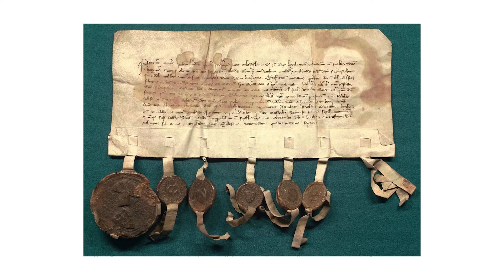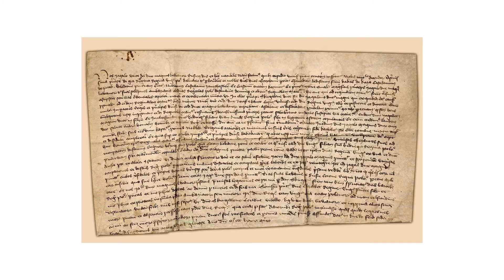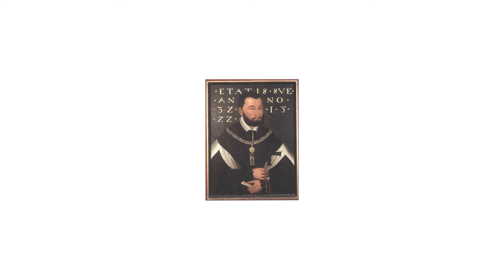Innowacyjna Edukacja - Wojny z Zakonem Krzyżackim 2/2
Wojny z Zakonem Krzyżackim opowiedziane przez lektora mają na celu wspomaganie nauki historii w innowacyjny sposób.

Źródła użyte w filmie:

Die Niederlassungen des Deutschen Ordens in Europa um 1300. Karte aus der Saisonausstellung 2008 im Ritterhaus Bubikon, Schweiz („Die Kreuzzüge – eine Spurensuche: Die Ritterorden in der Schweiz”).
MapMaster, translated into polish by Killroyus, edit by Emptyword
Bitwa na jeziorze Pejpus w 1242 roku
Papież Innocenty IV poleca dominikanom krakowskim głosić krucjatę do Prus i Liwonii dla wspomożenia zakonu krzyżackiego, dokument z 24 września 1243 roku - AAD
S. Bollmann - Dieter Zimmerling: Der Deutsche Ritterorden. 2. Auflage 1991. Econ Verlag, Düsseldorf, Wien, New York 1989, ISBN 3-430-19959-X Hermann Kindler, Werner Hilgemann: dtv-Atlas zur Weltgeschichte
Zamek w Malborku – widok od strony wschodniej
Wjazd wielkiego mistrza Siegfrieda von Feuchtwangen do zamku malborskiego, obraz pędzla Karla Wilhelma Kolbego (młodszego) z 1825 roku
Bitwa pod Grunwaldem (obraz Jana Matejki)
Wizerunki królów i książąt za Pocztem Jana Matejki
Krzyżacy - Film Aleksandra Forda
Kazimierz Wielki - Film Czesław i Ewa Petelscy
Mapa Kampanii Grunwaldzkiej - Popik
Mapa kampanii grunwaldzkiej 1410 roku
Fragment o bitwie pod Płowcami

Fragment o bitwie pod Grunwaldem

Królowa Bona Hołd Pruski